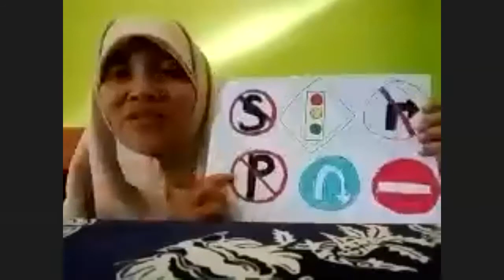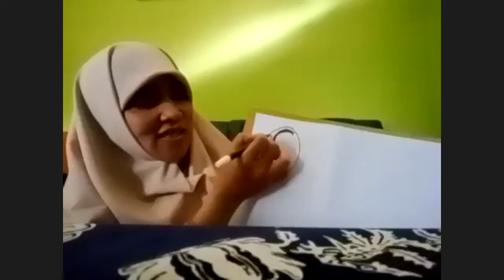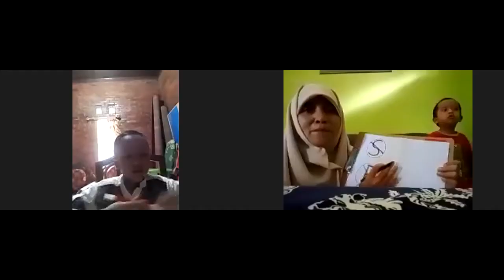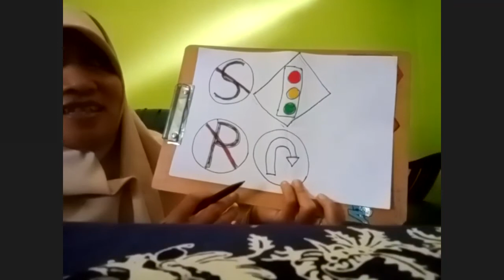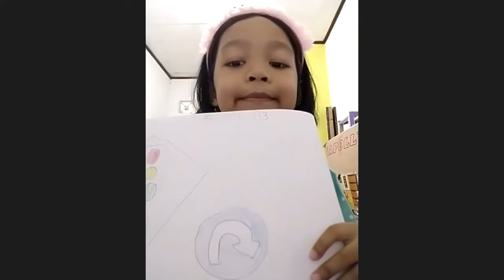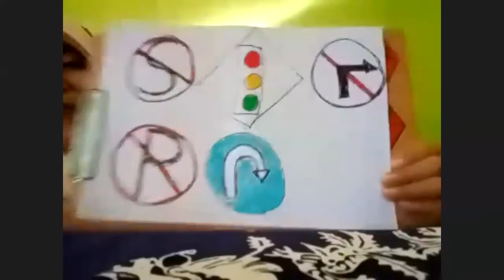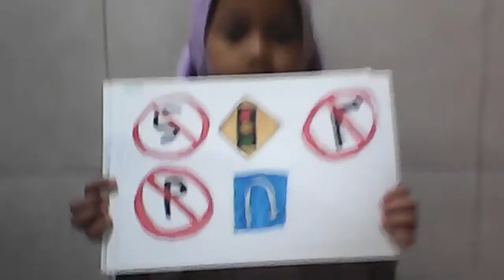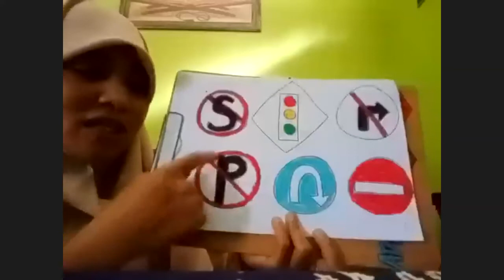Kelas Bersama Menggambar